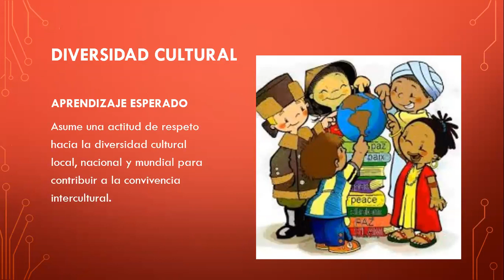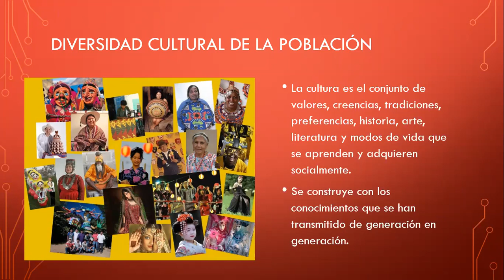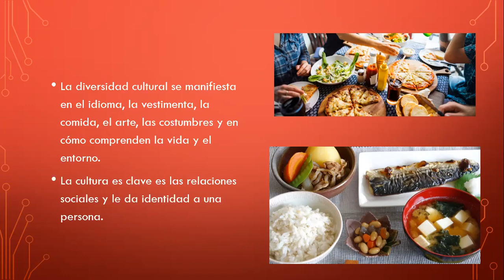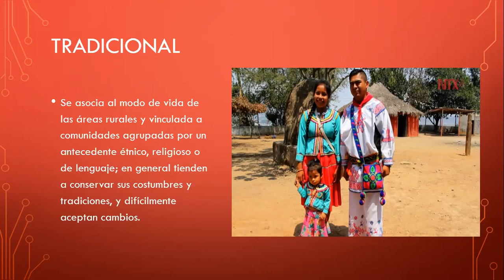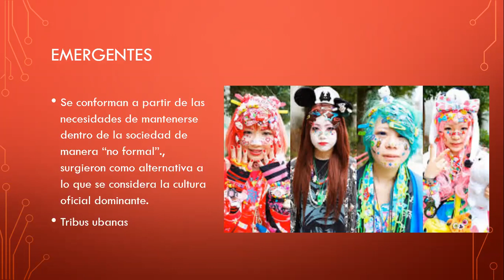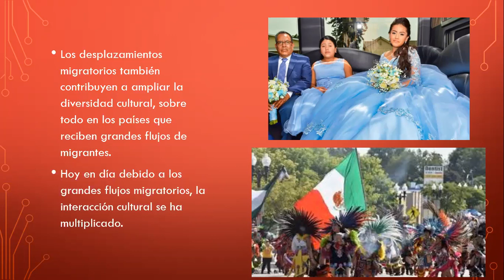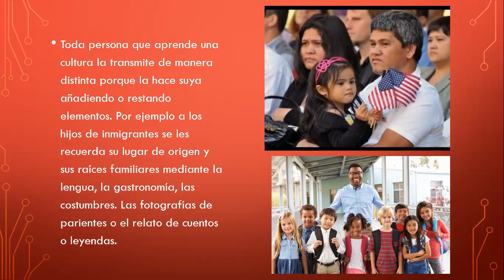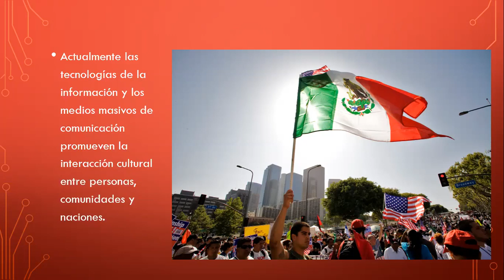Geografía 1º miércoles 13 mayo